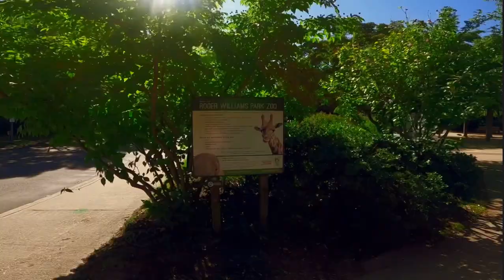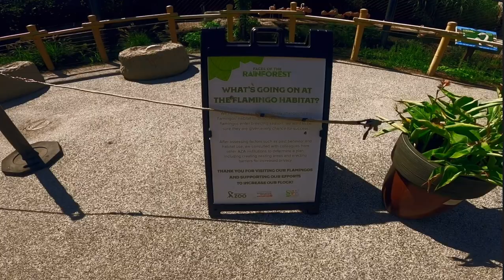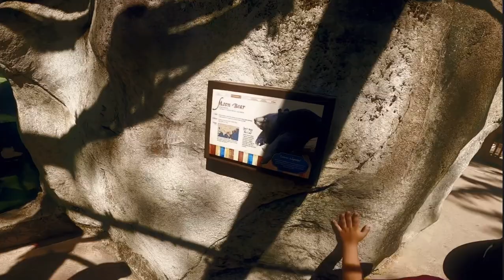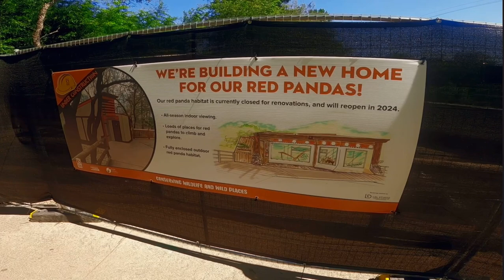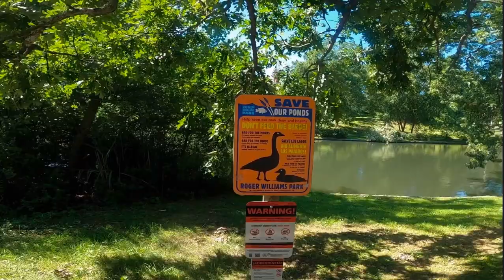Roger Williams Park Zoo- ( Rhode Island Vlog ) Part 1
Me, my wife Jannat and our 2 boys Jibran and Zahran Rahman love to traveling and explore the creation of Allah(God)! 😍 We do create this videos for  our memories  and hope to inspire others to travel.

আমি, আমার স্ত্রী জান্নাত এবং আমাদের ২ ছেলে জিবরান এবং জাহরান রহমান আল্লাহর (ঈশ্বরের) সৃষ্টি ভ্রমণ এবং অন্বেষণ করতে ভালোবাসি! 😍 আমরা আমাদের স্মৃতির জন্য এই ভিডিওটি তৈরি করি এবং অন্যদের ভ্রমণে অনুপ্রাণিত করার আশা করি।

This is our trip to our 10th state of America ( including our home state New Jersey) and we would like travel all 50 states In sha Allah!

এটি আমাদের আমেরিকার 10 তম রাজ্যে (আমাদের হোম স্টেট নিউ জার্সি সহ) ভ্রমণ এবং আমরা 50 টি রাজ্যেই ভ্রমণ করতে চাই ইন শা আল্লাহ!

আমরা আপনার সাথে আরো ভ্রমণ ভিডিও শেয়ার করতে চাই. সবাই ভালো থাকুন।ধন্যবাদ।